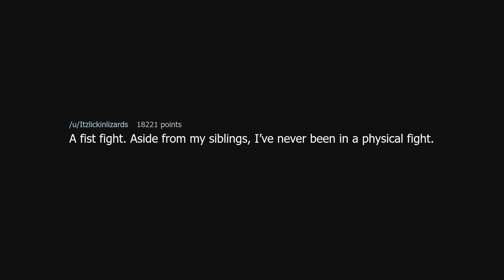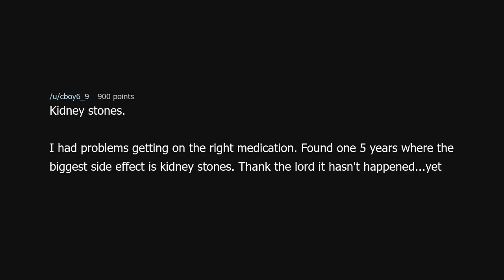What have you managed to avoid your whole life?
What have you managed to avoid your whole life? (r/AskReddit)

Source: poopcornkernels on Reddit (link removed because YouTube keeps dinging me for linking to a "site with nudity"!?)